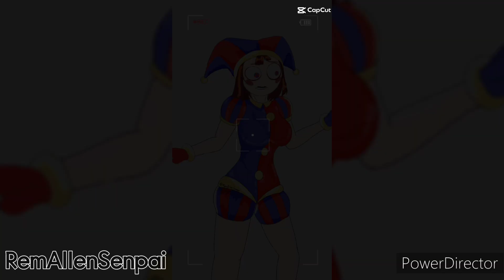Pomni saw a glimpse of herself on the internet | Pomni fanart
I do not own the scene and the character in this video. The character "Pomni" from the series "The Amazing digital circus" are owned by Gooseworx. I just did some fanarts of Pomni and created this video as a meme intended for fun.